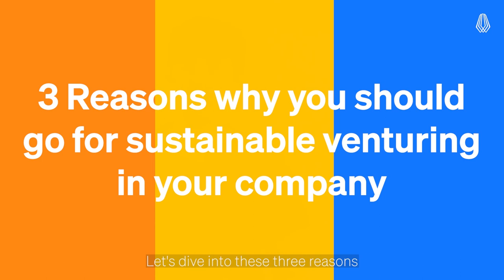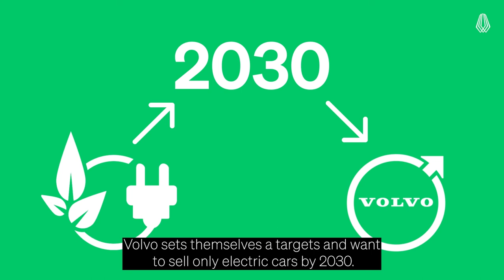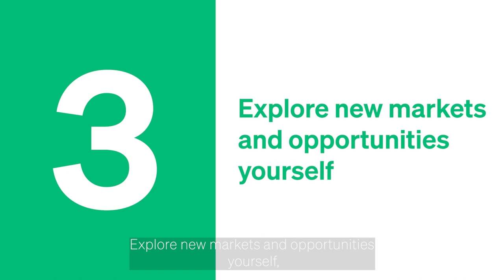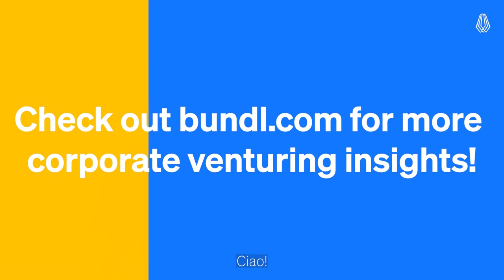Why you should tap into sustainable venturing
Sustainability is at the forefront of everyone’s mind, and with that, more and more corporations are focusing on sustainability.

We spent some time with our Venture Architect, Michiel Van Praet, and got his expert knowledge about the three biggest reasons for tapping into sustainable venturing.

3 reasons why you should go for sustainable venturing in your company:

01 – Understand the circular economy opportunities and seize untapped resources
02 – Set up partnerships and get more grip on your ecosystem
03 – Explore new markets and opportunities yourself

For a direct look at our latest report on sustainable corporate venturing examples,

for more corporate venturing content, including downloadable reports, interactive worksheets, and more.